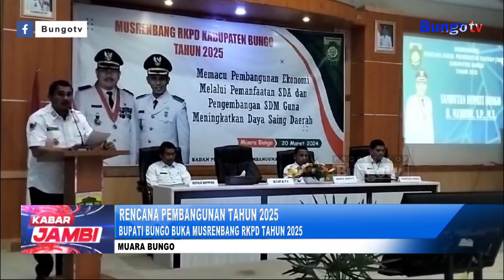KABAR JAMBI - BUPATI BUNGO BUKA MUSRENBANG RKPD TAHUN 2025